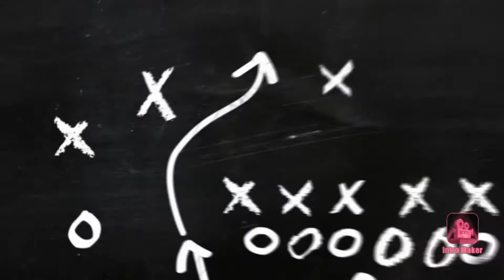Quincy Promes CRAZY skills, Goals and Assist (2019/2020)